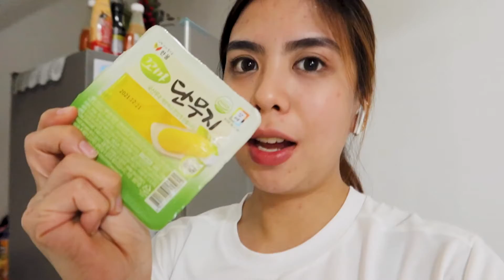HOW TO MAKE "BINALLAY"! HOLY WEEK MUST HAVE! | TIN PUA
HI FRIENDS!!!

Sharing with you one of our holy week tradition. heheheh super easy to make guys! hope you like it! :)